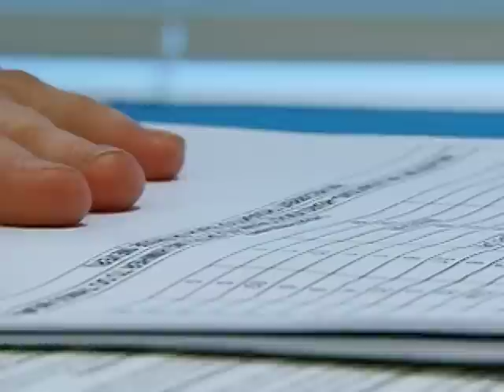Waiting Room Gadget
As any parent knows, teens love texting. Now one doctor hopes to turn that habit into improved medical care. As this ScienCentral video explains, a new waiting room gadget may be the way to get reluctant teens to communicate with their doctors.